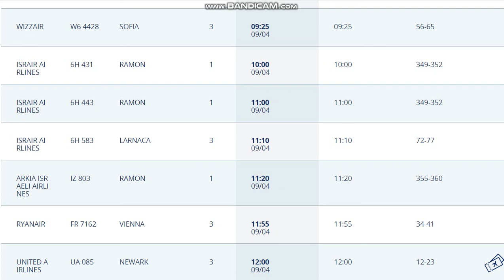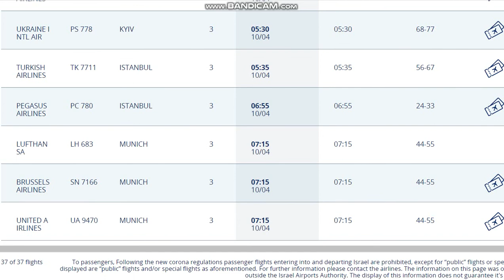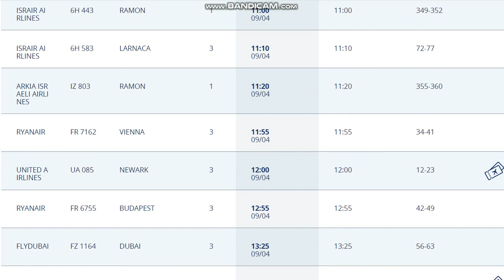9.04.2021.Запланированные рейсы из аэропорта Бен Гурион, Израиль.Departures from Ben Gurion.TLV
Куда запланированы рейсы из Израиля аэропорт Бен Гурион?          9 апреля 2021 года.